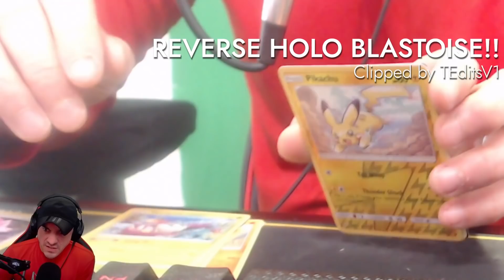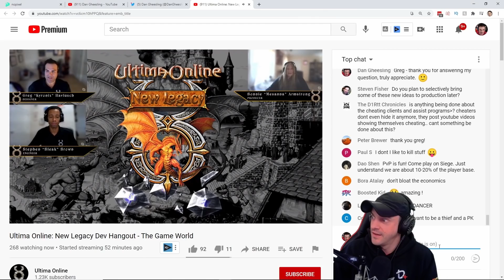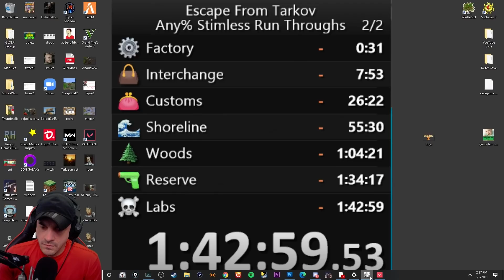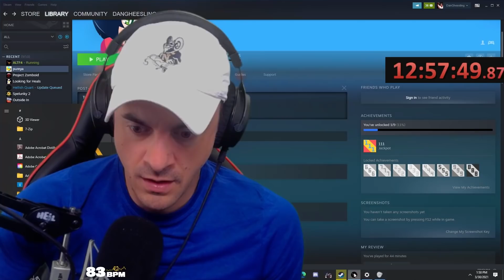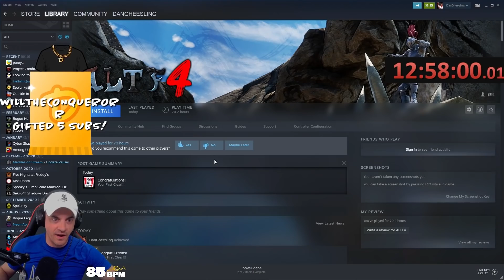TOP Twitch Clips March 2021